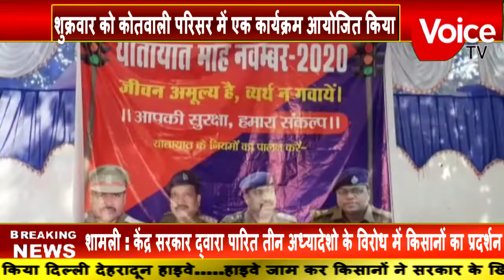यातायात माह के अंतर्गत शुक्रवार को कोतवाली परिसर में एक कार्यक्रम आयोजित किया गया